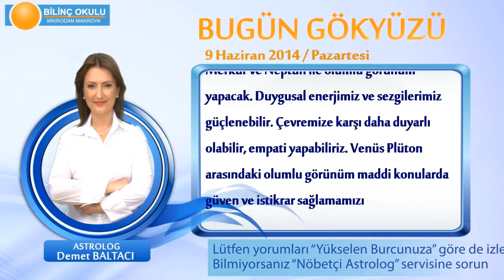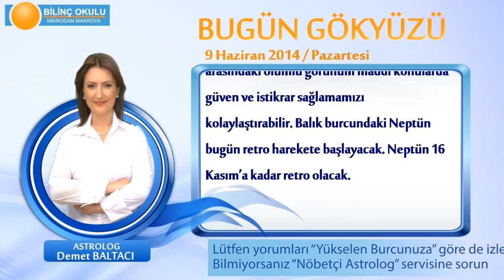OĞLAK Burcu, GÜNLÜK Astroloji Yorumu,9 HAZİRAN 2014, Astrolog DEMET BALTACI Bilinç Okulu